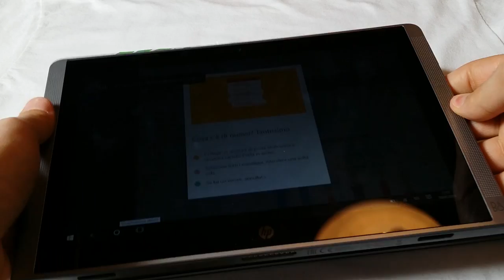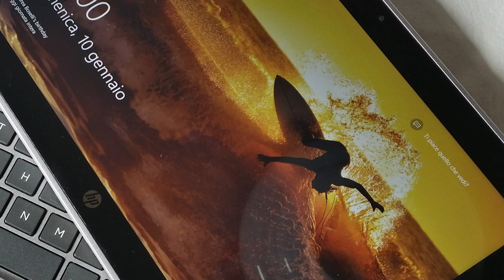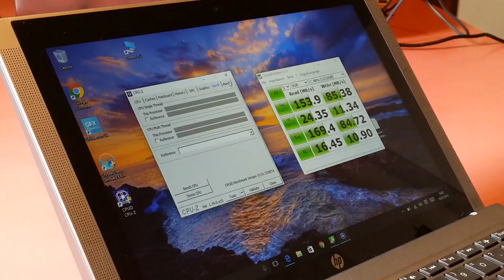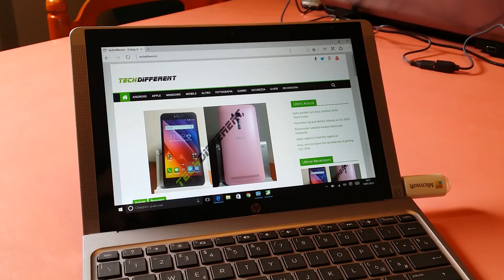HP Pavilion X2 2015 (10-n002nl): la recensione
HP Pavilion X2 2015 è il classico prodotto per studenti universitari. Bello da vedere e da usare, si porta comodamente ovunque e garantisce una buona autonomia.